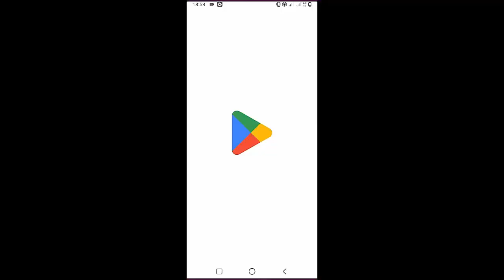Laufey - Bewitched | Guitar Tutorial